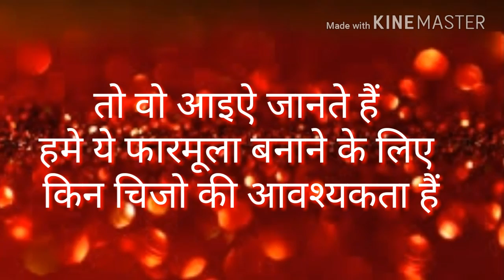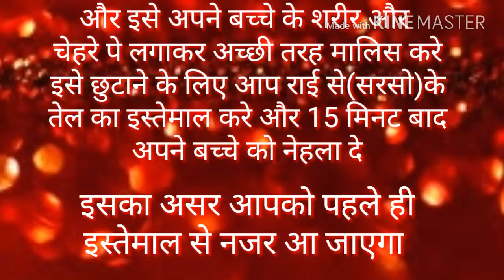नवजात शिशु के रंग को निखारने का सबसे आसान तरिका /baby fairness massage cream for new born babies...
Hello friends
Today I am going to share my baby care tips for you
How to make your baby fair with this ubtan
Which is made with gram flour
If you like my video so
Please